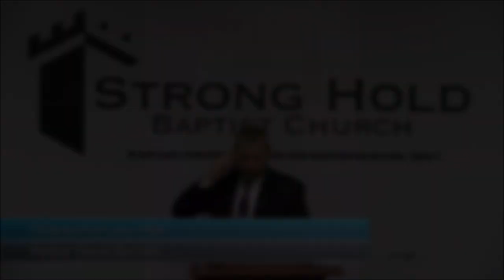Come to Poverty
Full Sermon
Disgraceful Lazy Men